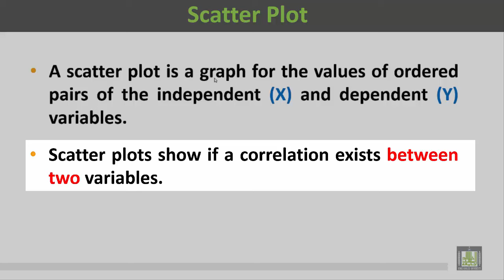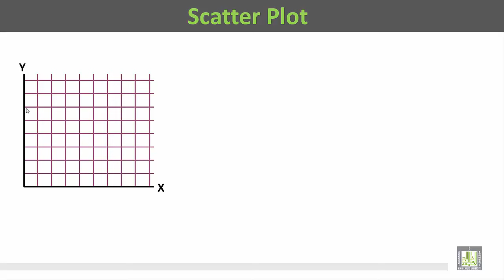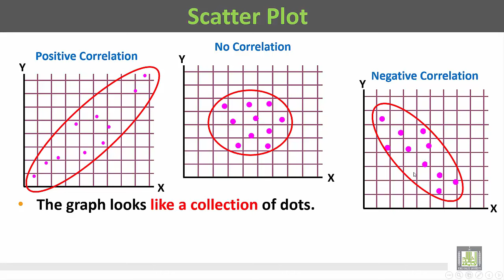Basic Biostatistics - U2-L26 : Correlation - 3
المقررات المفتوحة
Correlation
Correlation - 3
Scatter plot for correlation between variables